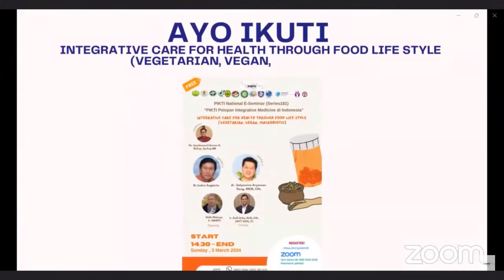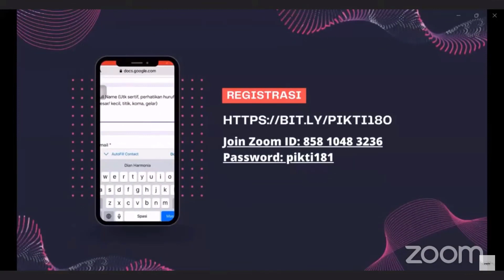Integrative Care for Health Through Food Life Style (Vegetarian, Vegan, Macrobiotic)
𝐒𝐞𝐦𝐢𝐧𝐚𝐫 GRATIS 𝐮𝐧𝐭𝐮𝐤 𝐮𝐦𝐮𝐦 𝐯𝐢𝐚 𝐙𝐨𝐨𝐦 𝐌𝐞𝐞𝐭𝐢𝐧𝐠
📍 Gratis untuk join seminar dengan registrasi via link regis di bawah.

Perkumpulan Induk Organisasi Kesehatan Tradisional Indonesia (PIKTI) inviting you to join National PIKTI E-seminar Series 181 :

Topic: Integrative Care for Health Through Food Life Style (Vegetarian, Vegan, Macrobiotic)

Time: Sunday 3 March 2024  14:30 PM Jakarta time

Opening    : Didik Waluyo, Ir. MAMTC
Speaker 1  : Dr.Indra Sugiarto
Speaker 2  : dr. Satyawira Aryawan Deng, MKM, CHt. AIFO-K
Moderator  : Ns. Syaefunnuril Anwar H, M.Kep, Sp.Kep.MB
Closing       : Ir. Avifi Arka, M.M.,CHt. (IACT-USA), CI.

Passcode: pikti181